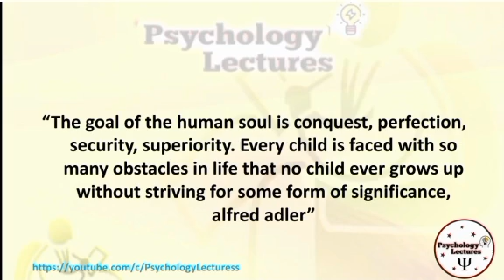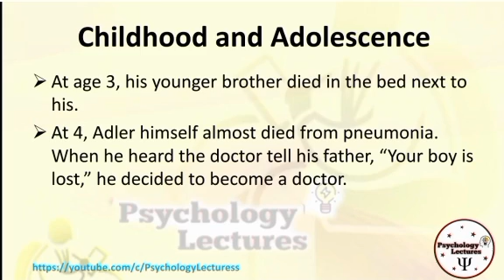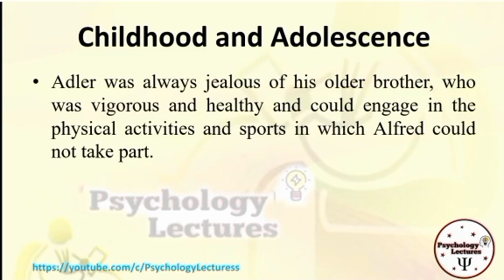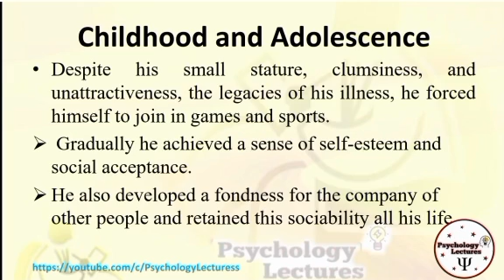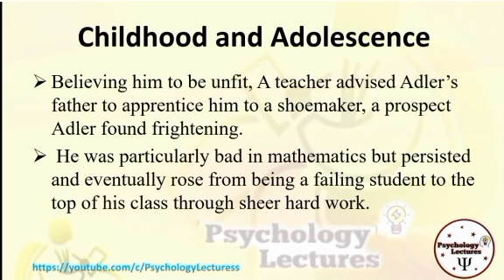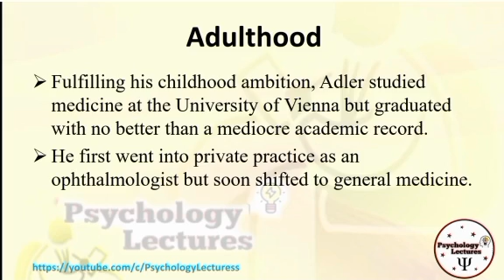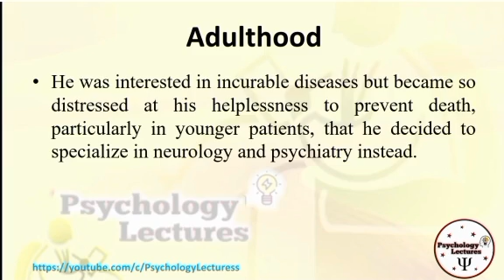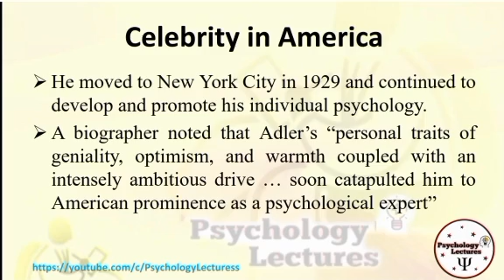Adler's | Father of Individual Psychology | Biography | Psychology Lectures | in Urdu and Hindi